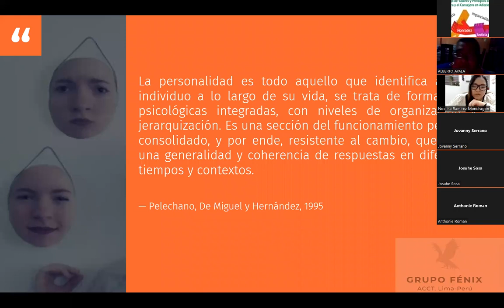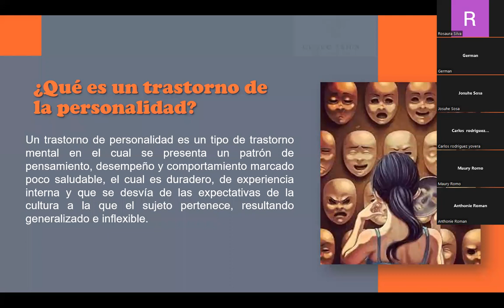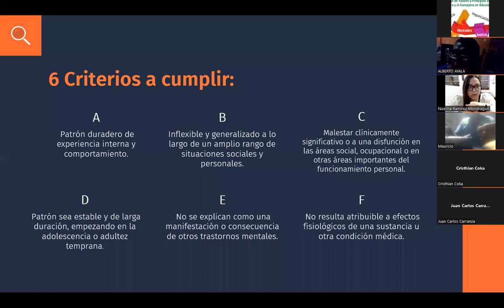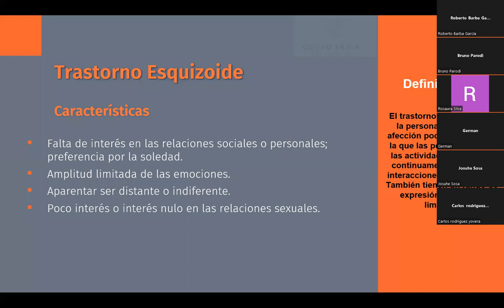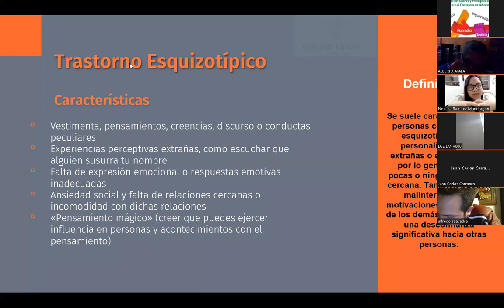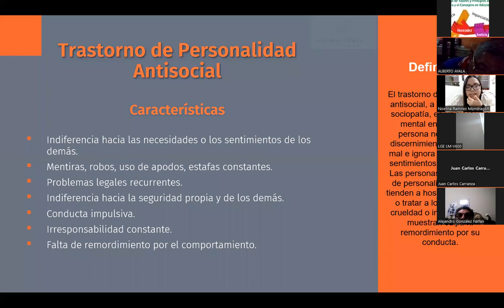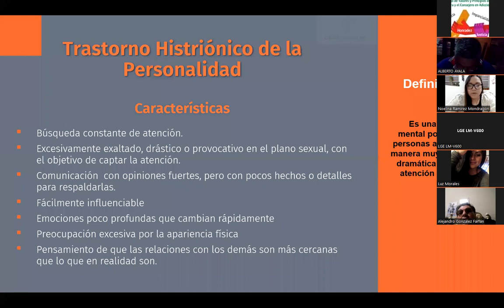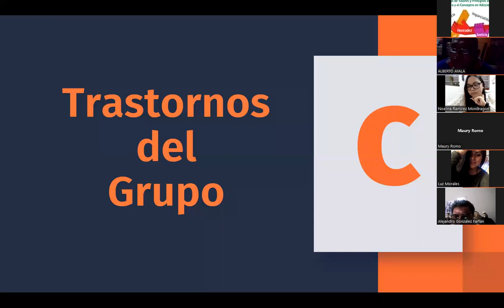LOS TRASTORNOS DE LA PERSONALIDAD (PARTE 1)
Fecha: SÁBADO 23 DE JULIO DEL 2022
Tema: LOS TRASTORNOS DE LA PERSONALIDAD (PARTE 1)

Instructor: Ps. Jorge Luis Riofrio C.